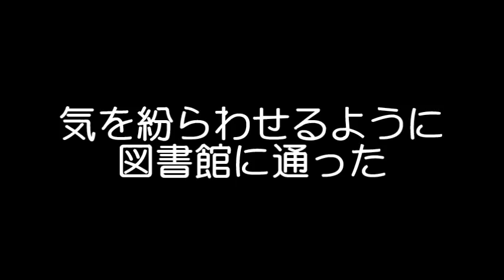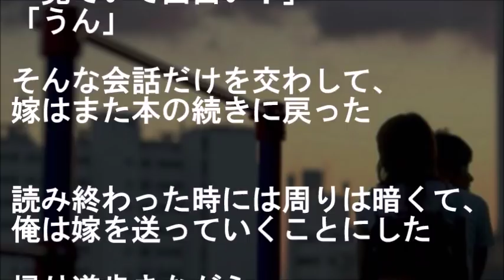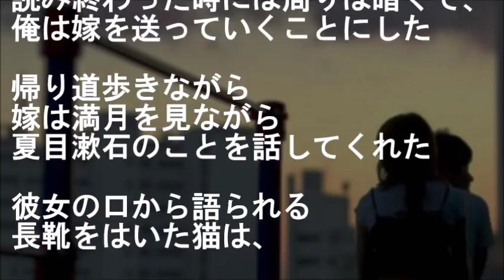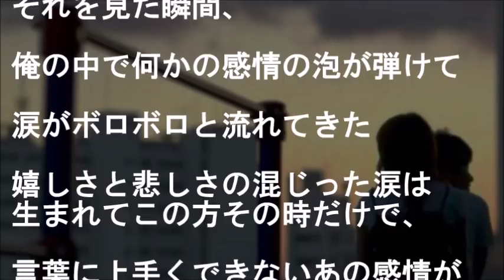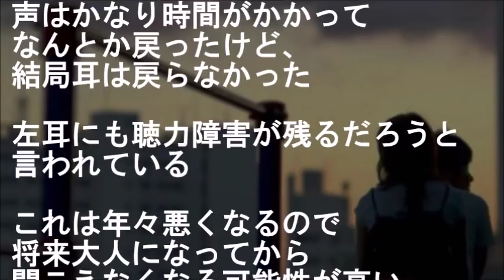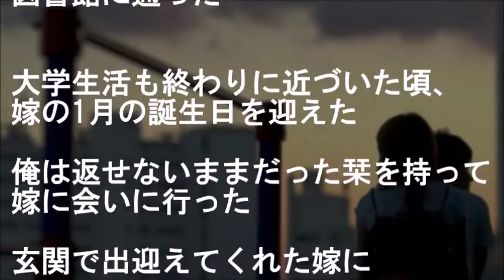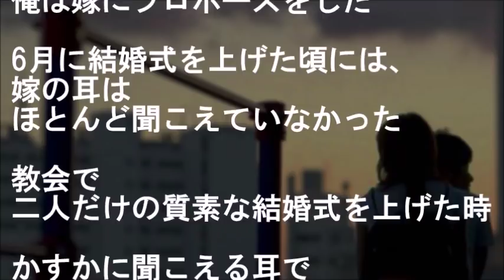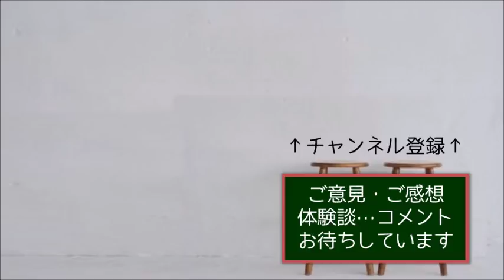大好きな本をけなされ陰で泣いてた同級生の机の中に俺はある物を忍ばせた。その後、一度も彼女が使ってる場面は見なかったのだが…【馴れ初め 幼馴染・転校生 いい話 武勇伝 感動する話 スカッとする話】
『彼女は気味悪がったか捨てたんだと思ってたら…』

大好きな本をけなされ陰で泣いてた同級生の机の中に俺はある物を忍ばせた。その後、一度も彼女が使ってる場面は見なかったのだが…

【恋愛・結婚 馴れ初め話 幼馴染・転校生 いい話 武勇伝 感動する話 スカッとする話】

★姉の同級生で幼馴染だった双子姉妹の妹に、鈍感な俺が初めて告白したら１年後、妹からあるプレゼント貰って…【馴れ初め 幼馴染 鈍感・勘違い 年上の女性 武勇伝 感動する話 スカッとする話】

★高校のとき俺を避けてた同級生から手紙が届いてたが、消印が５ヶ月前のもので返信せず懐かしく思っていたら同窓会で…【馴れ初め 高校生 いい話 鈍感・勘違い 感動する話 スカッとする話】

★隣に住む体格の良い女の子が食料を恵んで欲しいと訪ねてきて、その日だけのハズが不思議な関係に…【馴れ初め 大学生 感動する話 スカッとする話】

★【馴れ初め】明るくて美人の女子に告白したら「キモい男に告白された。身の程知らず過ぎ！」と学校中に言いふらされた【感動する話】